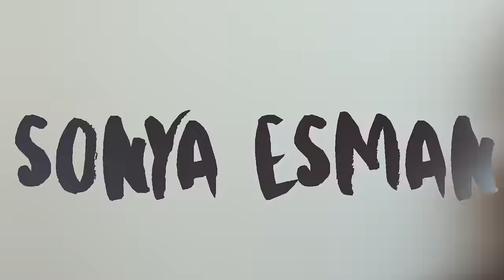get ready with me (emily ratajkowski inspired makeup) & let's talk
(っ◔◡◔)っ ♥ heeeeeey ♥ In this video we are getting ready with me for a day in LA, doing my makeup inspired by Emily Ratajkowski's M magazine editorial. All products will be listed & linked below :)

Products Used:
Naturally by Stevi Christine Eyebrow Pencil
Covergirl Clump Crusher Extensions Mascara (Black)
NYX Lip Pencil in Nude Beige